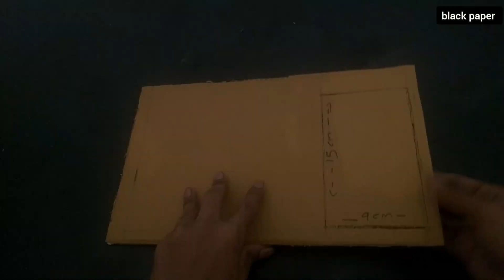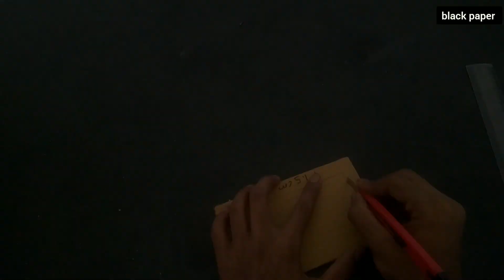How to Make a Garden Lantern / Garden Lantern / black paper...